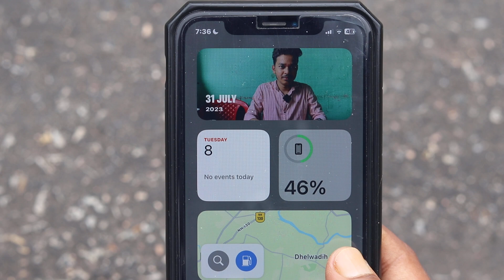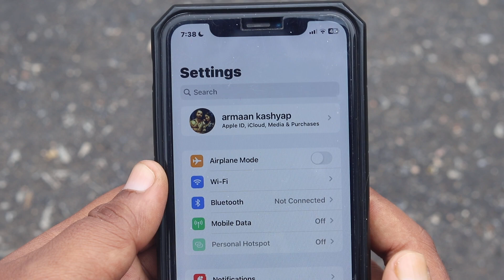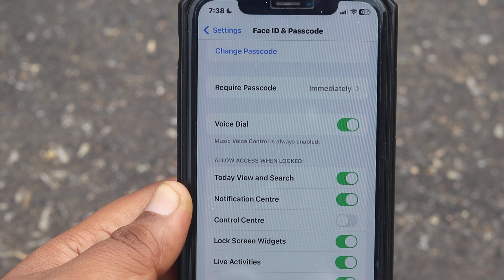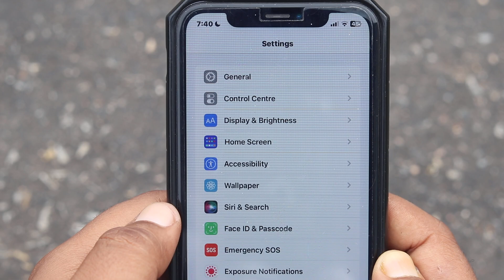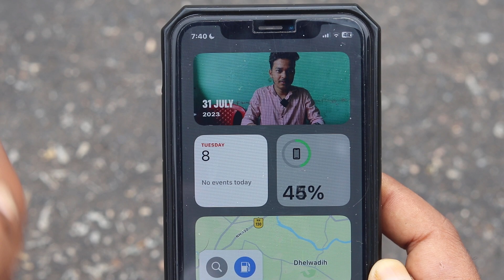iphone me lock screen se control center kaise hataye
AAJ IS VIDEO ME MAIN AAPKO BATAUNGA KI IPHONE ME LOCK SCREEN SE CONTROL CENTER KAISE HATAYE | IPHONE ME LOCK SCREEN SE CONTROL CENTER KAISE BAND KARE | IPHONE ME CANTROL CENTER OFF KAISE KARE

Title: iphone me lock screen se control center kaise hataye
Edit Softwere: Filmora9
Uploader: Revti Raman
Connect with TECH ARMAAN YOUTUBE CHANNEL

how to off control center in iphone when locked
how to turn off control center on lock screen in iphone
how to lock control center on lock screen in iphone
how to disable control center on lock screen in iphone
how to disable control center on lock screen in iphone 13
how to hide control center on lock screen in iphone
how to disable control center on lock screen in iphone 6